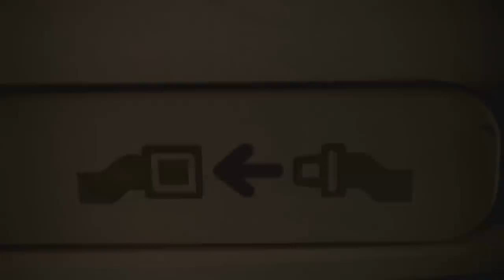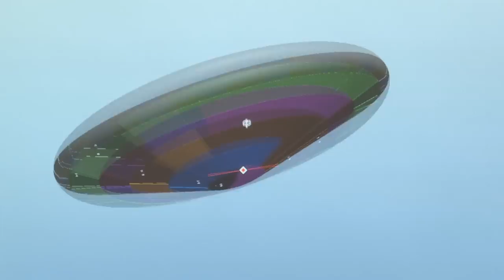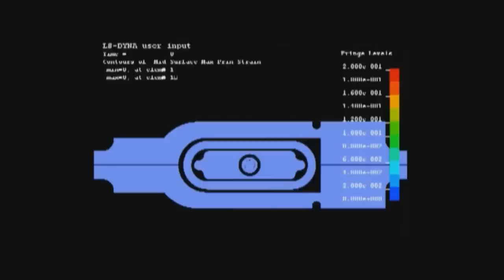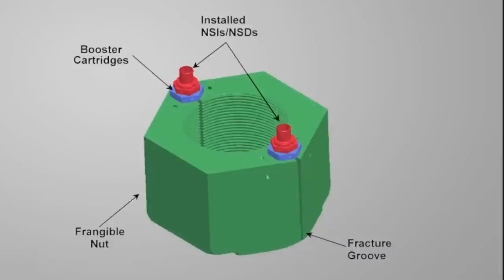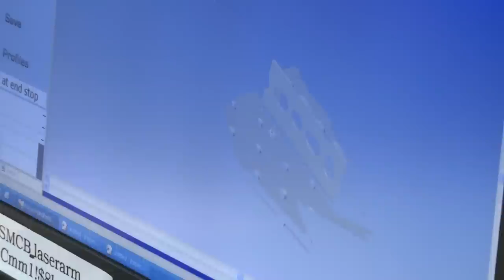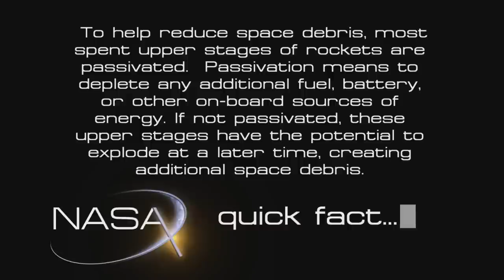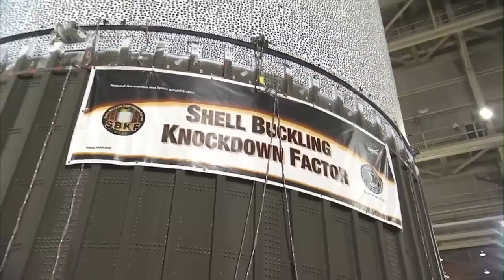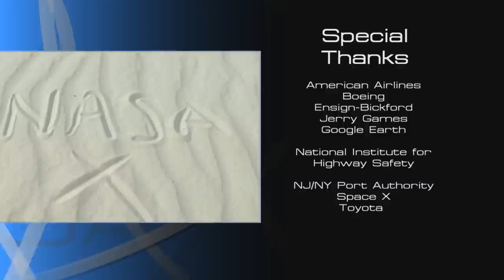NASA Engineering and Safety Center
NASA Engineering and Safety Center is a dedicated team of technical experts providing objective engineering and safety assessments of high risk projects, such human spaceflight operations on the upcoming Orion mission. This program focuses on frangible joints which are used to connect the protective fairings and different stages of a rocket.